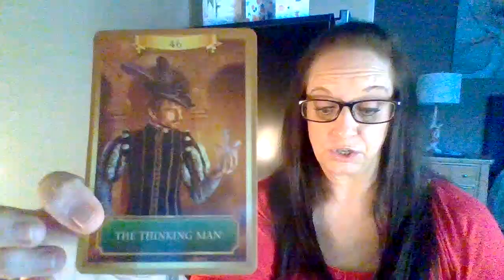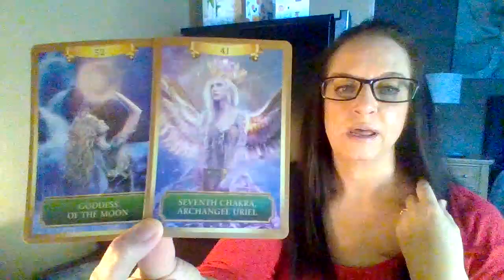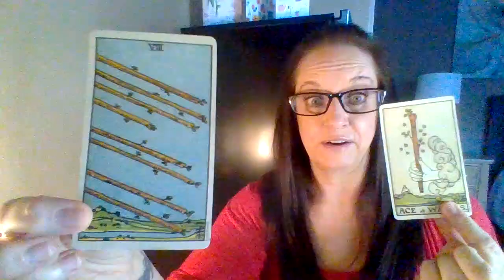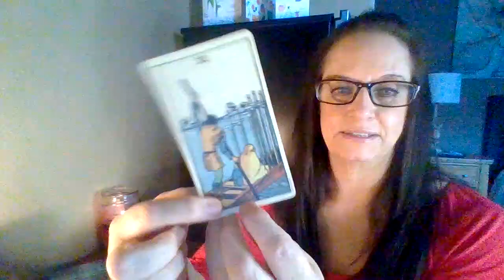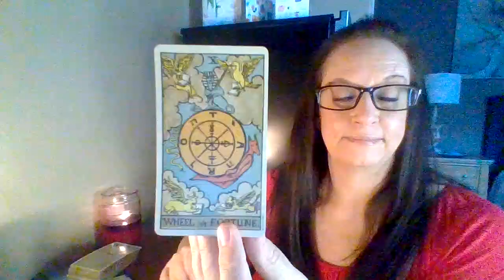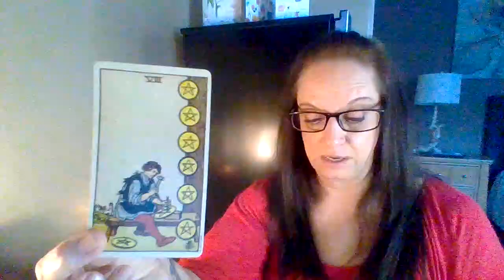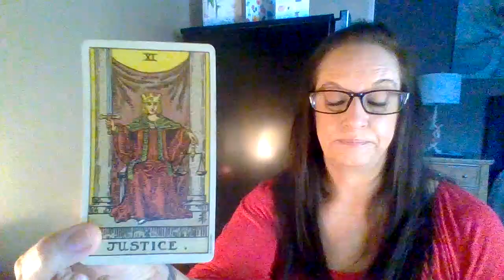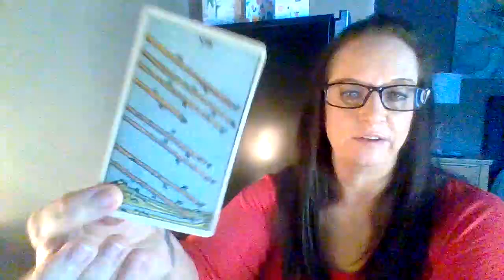Gemini ♊️ All systems are a GO for you this month, Gemini. Also, Victory 🎉